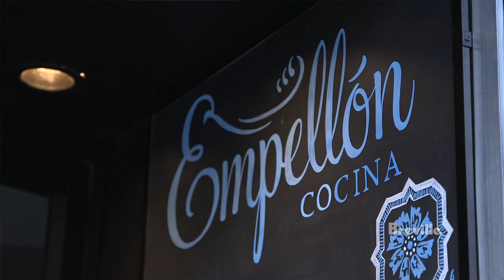Breville Presents: Handmade New York: Noodle Edition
Chef Matt Jennings takes us on a culinary tour through New York to show us variations on a seemingly simple ingredient: the noodle. Watch as Jennings explores noodles with Chefs Mark Ladner, Danny Bowien, and Alex Stupak.

Breville has a new website check it out!